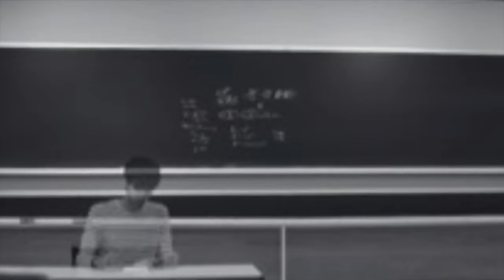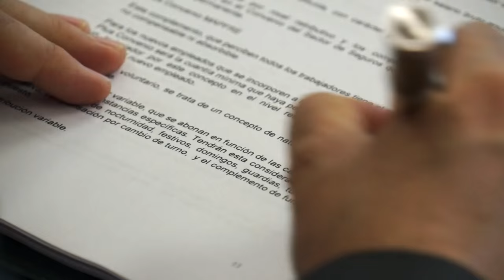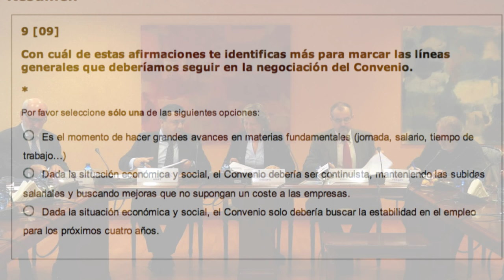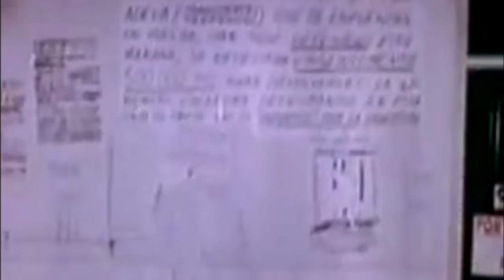Son tus condiciones laborales, ¡participa!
Acabas de salir elegida delegada o delegado y no sabes cómo solventar los problemas de tu centro de trabajo?? Mar te cuenta cómo se hace. Laura nos trae la última hora sobre Tragsatec, el informe Libertad y la marcha del 7 de noviembre en repulsa de las violencias machistas. Además, esta semana os hablamos de la encuesta que está realizando CCOO entre los  y las afiliadas de seguros, reaseguros y mutuas para que participen en la elaboración de la plataforma de su convenio sectorial. Para finalizar os ofrecemos un nuevo capitulo de la historia de CCOO.